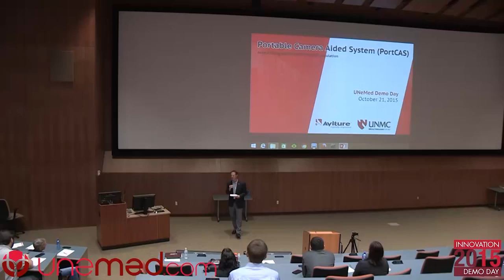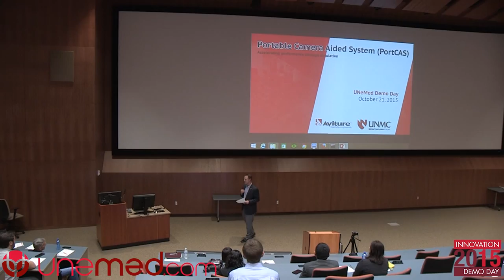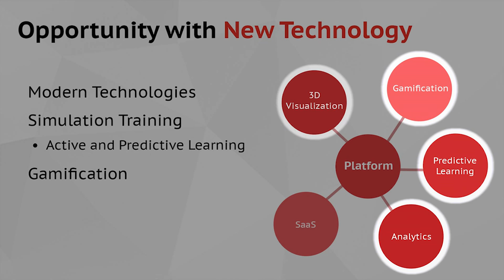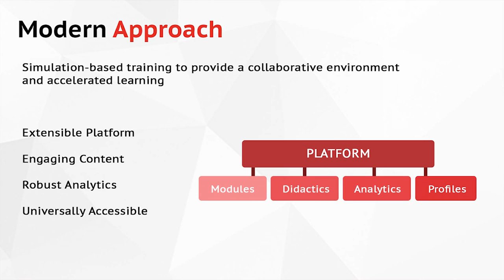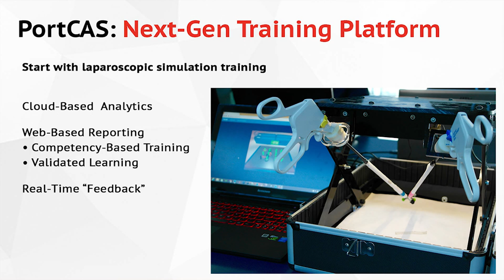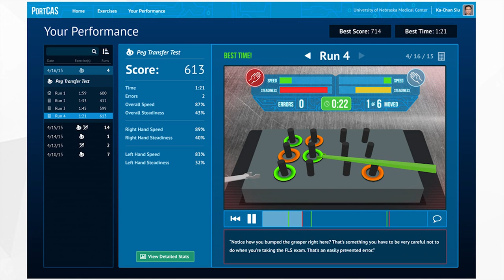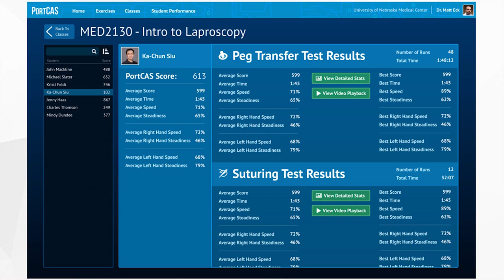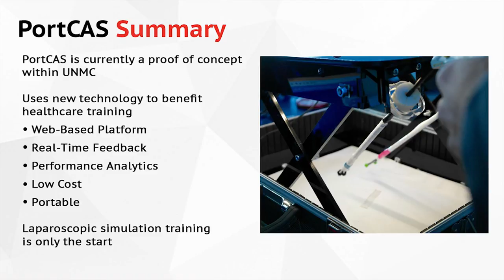Demo Day 2015: A Laparoscopic Simulator in Every Kitchen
Presenter and Aviture representative Jeff Hanson is working with Drs. Joseph Siu, Carl Nelson and Dmitry Oleynikov to build a software-as-a-service business model around surgical simulation technologies coming from UNMC’s Center for Advanced Surgical Technology. Their first project is UNMC’s PortCas—a portable laparoscopic surgical simulation platform. The Garage is a space dedicated to building the entrepreneurial community of Nebraska. Powered by Aviture, a software development firm, the Garage applies best practices that challenge startups to hone their products and understand their customers. Combined with Aviture’s technological expertise, the Garage lowers barriers to founders and connects them to the resources they need to translate that good idea into a great company.